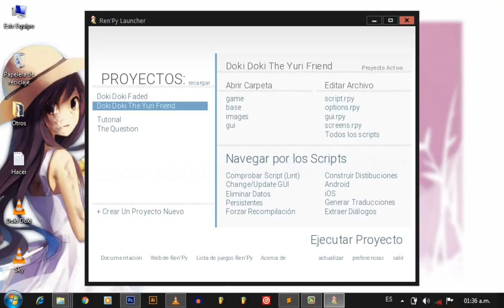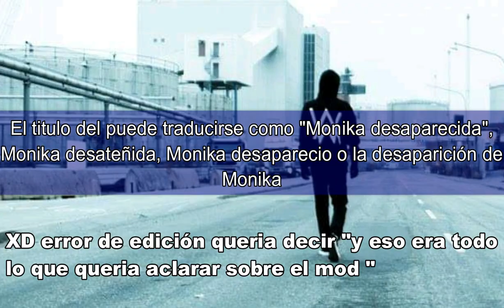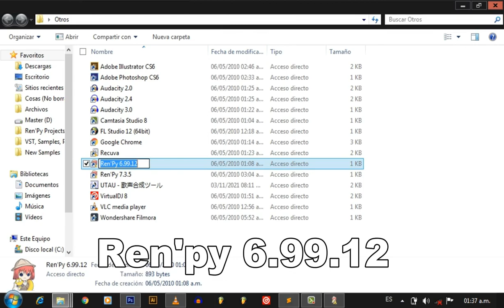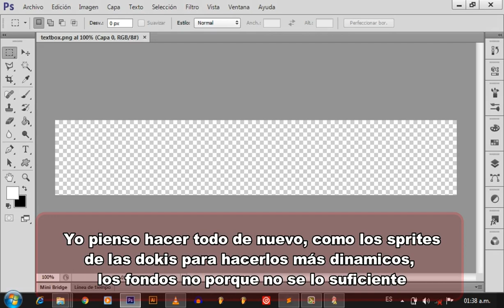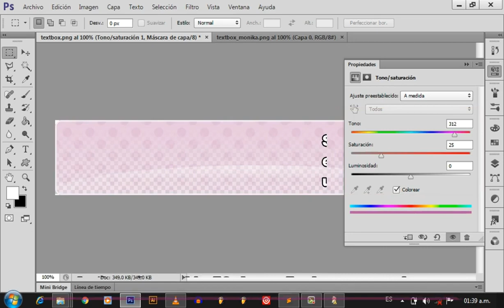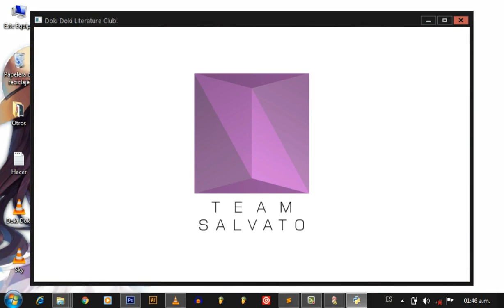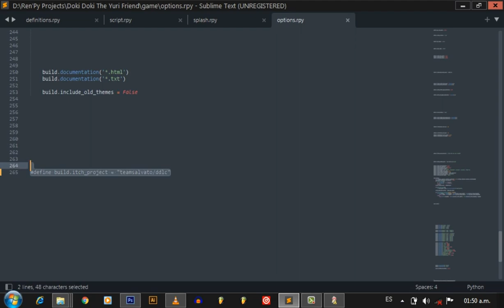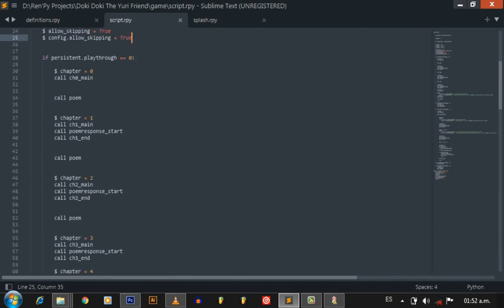1 Como crear mods para DDLC - Lo basico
Hola, muchos me habian pedido que hiciera un tutorial de como hacer mods para Doki Doki literature Club!, ¿y por qué no hacerlo xD?, ya que este es el primer tutorial de la serie de como hacer mods para DDLC, en este video veremos que archivos debemos eliminar y cuales son opcionales, que funciones debemos quitar, también les enseñare a como cambiar la tonalidad de la caja de texto y el namebox ustedes le aplican lo enseñado, tambien les enseñare a como cambiar el nombre del juego y la versión :3

Archivos a eliminar:

*Scripts de historia (estos seran reemplazados por unos nuevos que haremos en el siguiente tutorial):

-script-ch0.rpy / .rpyc

-script-ch1.rpy / .rpyc

-script-ch2.rpy / .rpyc

-script-ch3.rpy / .rpyc

-script-ch4.rpy / .rpyc

-script-ch5.rpy / .rpyc

-script-ch10.rpy / .rpyc

-script-ch20.rpy / .rpyc

-script-ch21.rpy / .rpyc

-script-ch22.rpy / .rpyc

-script-ch23.rpy / .rpyc

-script-ch30.rpy / .rpyc

-script-ch40.rpy / .rpyc

*exclusives scripts (son escenas en las que hablemos con cada doki(Dan salvato, ¿por que no escenas unicas para Monika?)):

-script-exclusives-sayori.rpy / .rpyc

-script-exclusives-natsuki.rpy / .rpyc

-script-exclusives2-natsuki.rpy / .rpyc

-script-exclusives-yuri.rpy / .rpyc

-script-exclusives2-yuri.rpy / .rpyc

*Opcionales:

-script-poemgame.rpy / .rpyc

-script-poemresponses.rpy / .rpyc

-script-poemresponses2.rpy / .rpyc

Nota: Con opcionales me referio a que son scripts que puedes modificar a tu gusto para implementarlos en tu mod, eso si solo depende de que trate tu mod, si tu mod no los usara borralos.

*codigo (para el archivo options.rpy):

init python:

    build.package(build.directory_name + "Mod",'zip',build.name,description='DDLC Compatible Mod')

    build.archive("scripts", build.name)
    build.archive("mod_assets", build.name)

    build.documentation('README.html')

    build.include_old_themes = True

    build.classify('ddmm-mod.json',build.name)

-Te recomiendo usar el Doki Doki mod template, es una forma rapida de configurar el juego para la creación de mods.

¡Listo!, eso es todo por este video Xd, para el proximo video comenzaremos a desarrollar la historia del mod, y a como modificar el color de las letras del menu principal, Nos vemos en el proximo video UwU

-Team Walker

📃Nota: Las donaciones no obligatorias, solo si tu corazón lo desea.

ddlc mods, mods ddlc, como hacer mods de ddlc, como hacer mods para ddlc, como hacer mods para Doki Doki literature club,como hacer mods de Doki Doki literature club

How to make ddlc mods, How to mod ddlc, Renpy, ddlc yuri, renpy tutorial, Como hacer mods para ddlc renpy